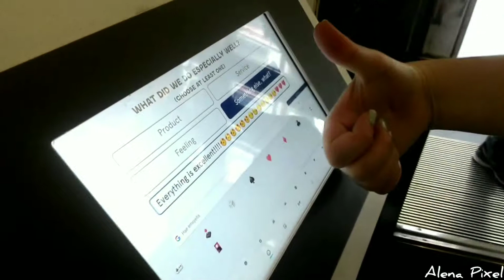Tallinn 🚢 Helsinki. Таллинн 🚢 Хельсинки